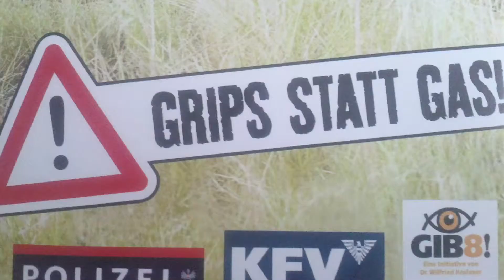Kampagne bringt mehr Sicherheit beim Mopedfahren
Das Moped zählt zu den gefährlichsten Verkehrsmitteln auf Österreichs Straßen. Die Kampagne "Grips statt Gas" soll nun vor allem Jugendlichen dabei helfen, sicherer mit dem Gefährt umzugehen.